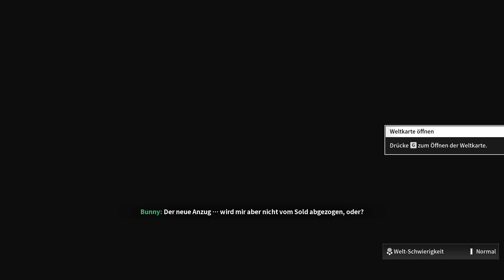The First Descendant #002 Lest Play German/Deutsch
Ein neues Projekt von mir : The First Descendant - German/Deutsch

Euren NexusGamingYT

Your NexusGamingYT

Hardware:
1920 x 1080, 60Hz